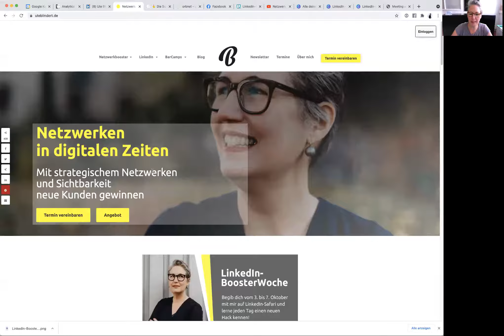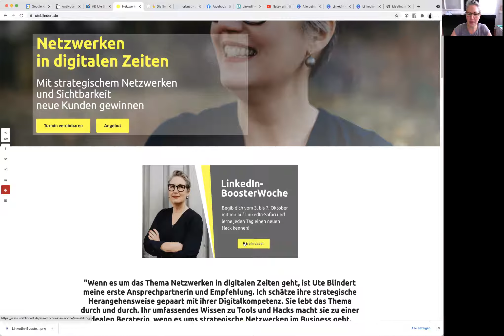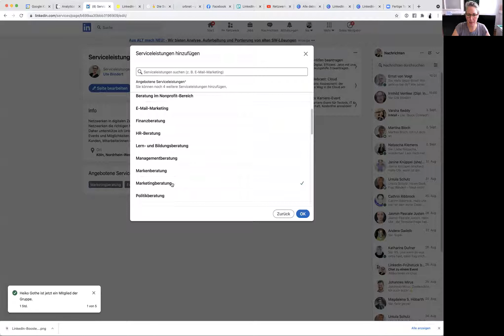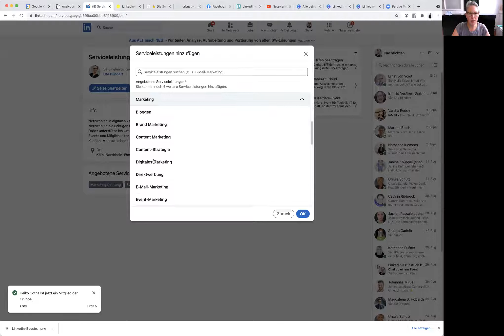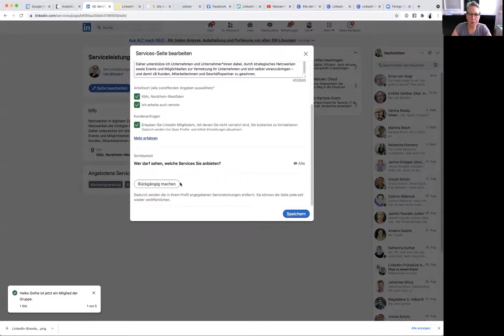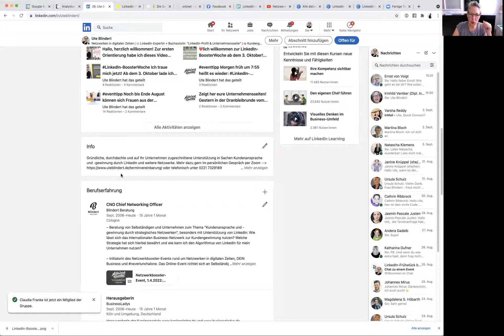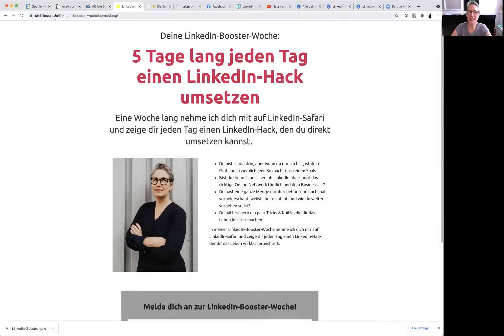LinkedIn-Hack: Wie du deine Serviceleistungen im Profil angeben kannst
LinkedIn zeigt mal wieder, dass es sich wirklich Gedanken macht, was für seine Kund*innen sinnvoll und relevant sein könnte. Daraus ist jetzt die "Service-Seite" entstanden, auf der Selbständige und Unternehmer*innen angeben können, welche Dienstleistungen sie ihren Kund*innen anbieten. In diesem Video zeige ich dir, wie du sie anlegst, wann sie bei dir erscheinen sollte und auf was du dabei achten musst.

Außerdem lade ich dich herzlich ein, bei der LinkedIn-BoosterWoche mitzumachen, die vom 3. bis 7. Oktober 2021 gehen wird. Hier geht es zur Anmeldung

▬ GRATIS! Meine LinkedIn-Orientierungstipps für DICH ▬▬▬▬▬▬▬▬▬▬▬▬

💯 In 5 Tagen zu mehr Klarheit in Sachen LinkedIn!

Melde dich noch heute zu meinen LinkedIn-Orientierungstipps an und finde heraus, ob ob du mit LinkedIn starten solltest, was es für dein Business bedeuten kann und ob deine Zielgruppe bei LinkedIn ist.

Kundengewinnung in digitalen Zeiten bietet gerade für Selbständige und Solopreneure sowie kleine und mittlere Unternehmen gute Möglichkeiten, um ihre Kund*innen über digitale Kanäle und darüber hinaus auf sich aufmerksam zu machen.

Wer hier mit einem guten, durchdachten Konzept unterwegs ist, kann so wertvolle und vor allem auf Langfristigkeit angelegte Kundenbeziehungen aufbauen. Dazu findest du Videos rund um deine Kundengewinnung in digitalen Zeiten.

In diesem Kanal behandle ich als weiteren Schwerpunkt LinkedIn – zugeschnitten auf die Bedürfnisse von Selbständigen und kleinen Unternehmen. Ich zeige, wie sich das internationale Online-Business-Netzwerk "auf die gute Art" nutzen lässt.

Und wenn es dann auf den April zugeht, halte ich dich rund um das Netzwerkbooster-Event, das Online-Event rund um Netzwerken, DEIN Business und neverlunchalone auf dem Laufenden.

▬ Noch mehr Tipps & Tricks ▬▬▬▬▬▬▬▬▬▬▬▬

📚 Mein Buch "LinkedIn: Profil & Unternehmensseite. Die schnelle Einführung": LinkedIn: Profil und Unternehmensseite: Die schnelle Einführung
🎓 Newsletter rund um Kundengewinnung in digitalen Zeiten: Netzwerkbooster. Der Newsletter fürs strategische Netzwerken
🎤 Tipps auf Deutsch im Podcast: Der Netzwerkbooster-Podcast

▬ Social Media ▬▬▬▬▬▬▬▬▬▬▬▬▬▬▬

📌 Facebook-Seite: Netzwerkbooster by Ute Blindert
📌 Kostenlose Facebookgruppe: Facebook Groups

linkedin